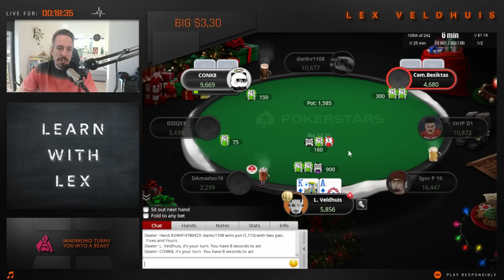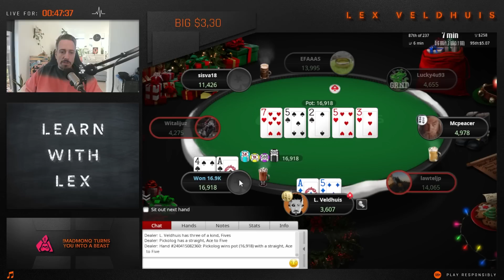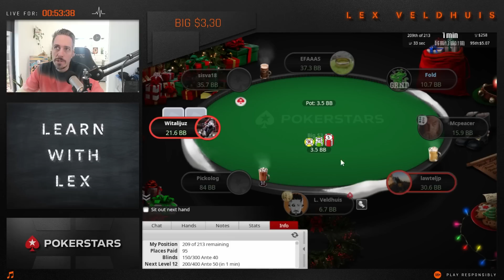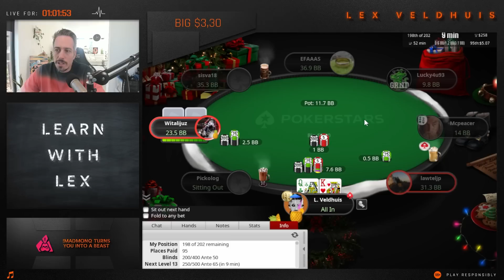How To Play A FLOPPED SET | Learn With Lex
If you have been wondering what goes on inside the brain of poker players and the strategy behind decision-making, then, well... you've come to the right place! Learn today how to play a flopped set.
Learn with Lex is the perfect fit for beginners in poker. Are you curious about the game and want to learn more about how to play it? In Learn with Lex we will dive into the basics in poker and how to understand it! Watch and learn to become better in the game!